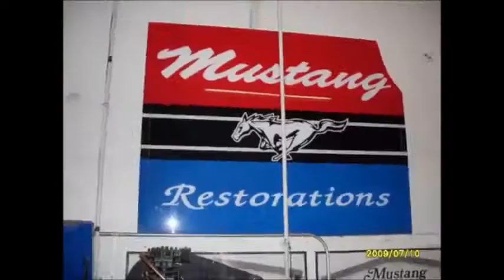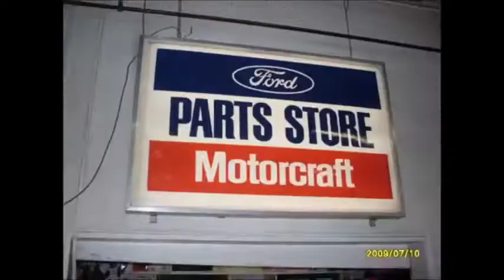Episode One - Operation Mustang Web Show (10/19/11)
Join Chris "the Doc" Ingrassia and his crew of skilled Mustang surgeons as they burst onto the Internet with the first Episode of Operation Mustang! Keep in mind that Operation Mustang remains a grass roots effort to provide you, the classic car fan, with loads of useful information to help you save money while restoring your own car. Enjoy.